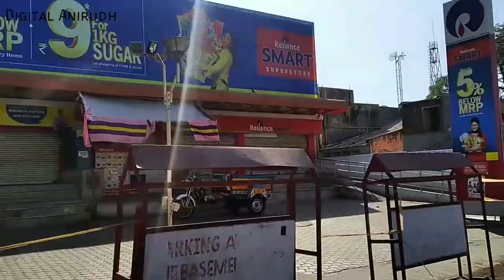જનતા કરફ્યુ ની જામનગર માં અસર || Janta Curfew Impect In Jamnagar